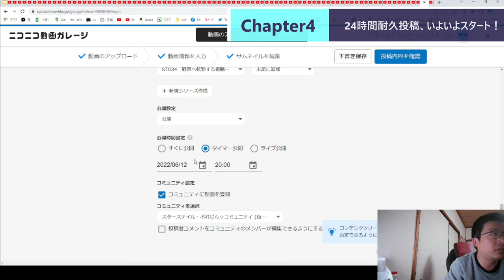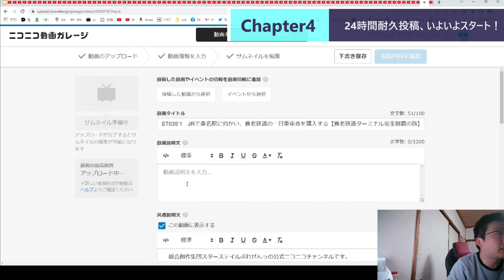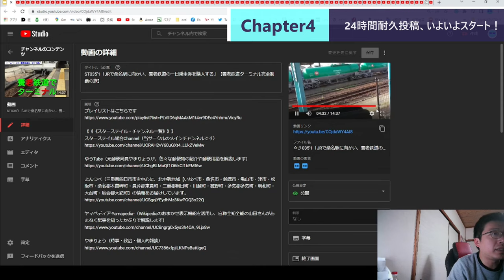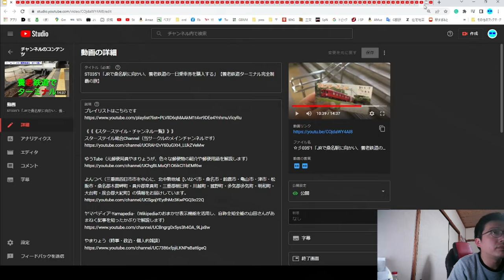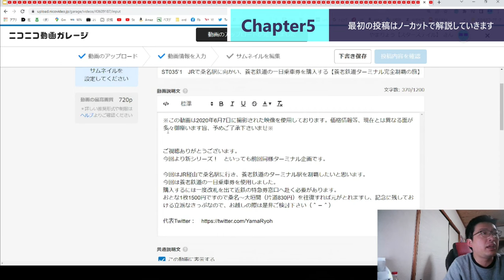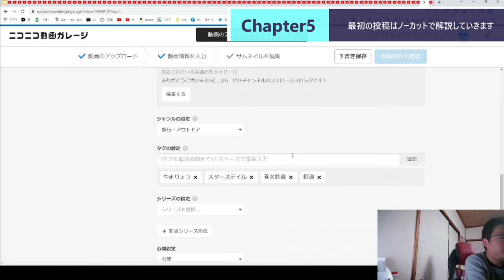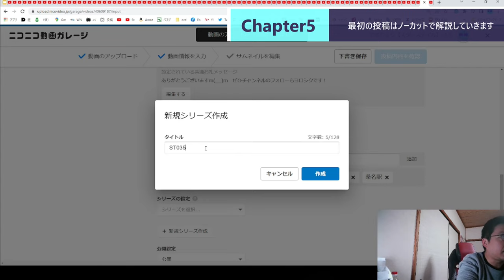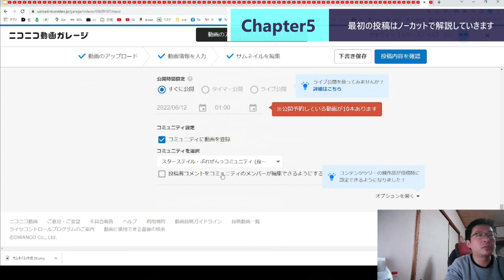ST101-2 最初の投稿作業開始＆YouTubeStudioとの違いを解説【底辺YouTuberが24時間ニコニコ動画に投稿し続けたら何本投稿できる？】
トップYouTuberが作る動画の特徴として、素材が長時間の動画をいかにまとめて投稿するか？　という編集力が長けている特長がみられます。
　近年はヒカルさんやコムドットさんなど、1動画の尺が1時間前後（場合によっては5～6時間）と長くなる傾向がありますが、それでも例えばヒカルさんの泥酔鍋なら48時間耐久の企画を6時間にまとめ上げているわけです。
　東海オンエアさんに至っては足かけ数ヶ月かけて撮影した動画を20分弱にまとめたりします。
　あと地味に北の打ち師達さんやタケヤキ翔さんの動画は逆算すると大食い企画やってない食事っていつなん？　って分からなくなる位、投稿頻度と企画の収録量のバランスがバグってます。

　しかし、スターステイルは違います。
　この24時間耐久企画という、いかに編集～特にカット能力～が試される企画に於いて、何と全編ノーカットの回を放送してしまうのです。
　もう馬鹿です。無能です。無謀です。
　しかもそのお陰で20分もかからずに編集作業が完了してしまった為、概要欄で無駄に長文を打ち込んだりしている始末です。
　こんな事が許されて良いのでしょうか？
　それでも山田は右下の次へボタンをクリックするというのでしょうか？
　そもそも次へボタンなんて、動画投稿してないと分からないネタをこんな所に書いて誰が面白いのでしょうか？
　そもそも面白いって何なのでしょうか？
　1つだけいえる事は、このお盆休み、山田は迷走を続けるという事です。